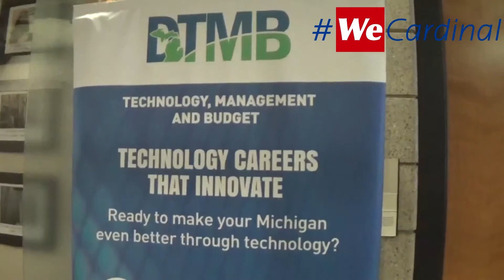Come To The Career Fair!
Saginaw Valley State University has held multiple Career Fairs each and every year, but what is a Career Fair?

A Career Fair is where business owners and multiple companies gather in search of students looking for job opportunities.

Things you will need when you wish to attend:

Proper business and professional apparel.
Multiple copies of your Resume (x30)
and most importantly, confidence.

You may also RSVP for any Career Fair SVSU holds, just visit the SVSU

We here at SVSU hope to see you there!